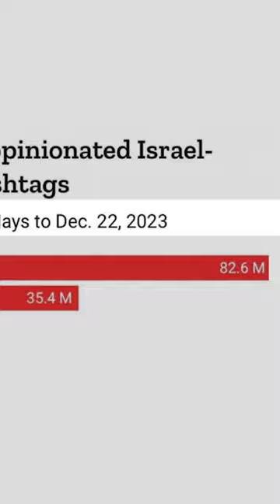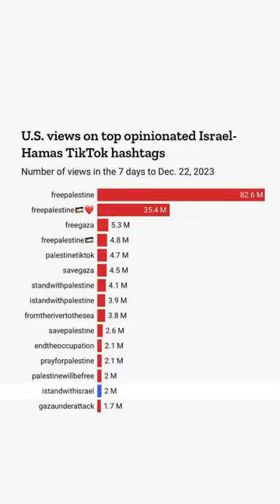Banning Tiktok, who is behind it and why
AIPAC, the American Israel Public affairs committee pressuring members of congress to ban tiktok because finally the American people are seeing the truth about Israel